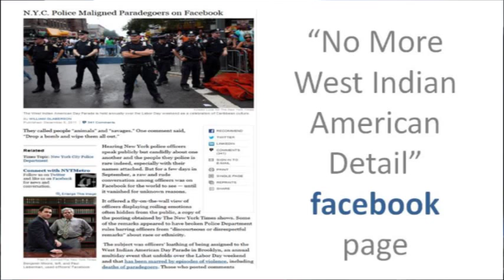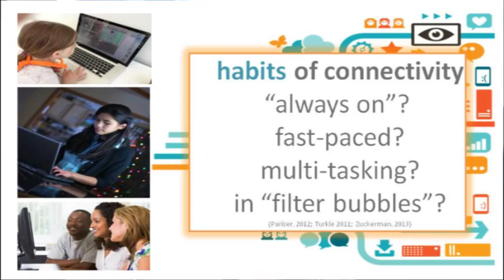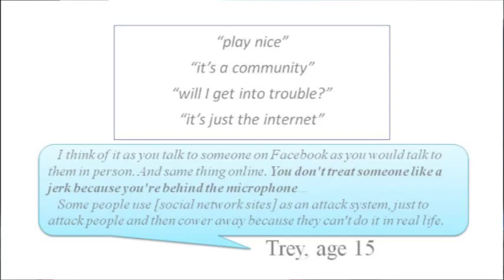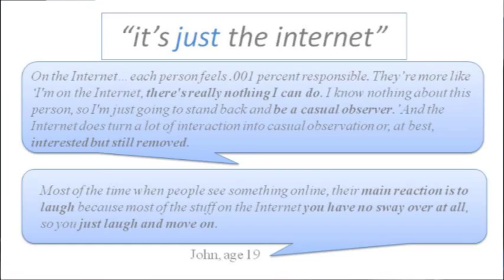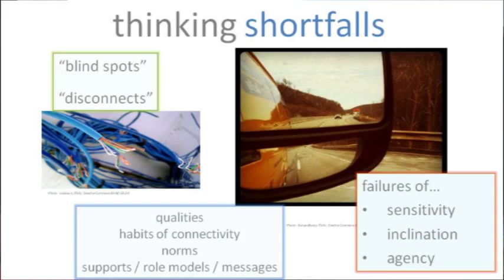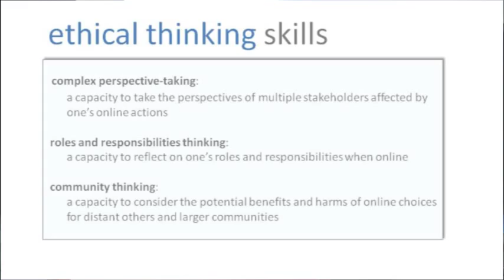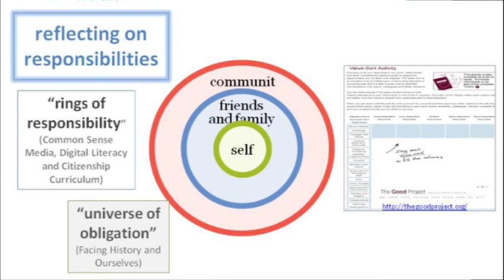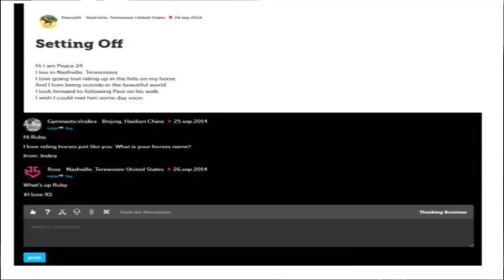Carrie James: "Disconnected: Youth, New Media, and the Ethics Gap"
Young people are more connected to one another than ever before. Via Instagram, Twitter, Facebook and a host of apps and other digital technologies, they can share photos, music, and moment-to- moment thoughts and ideas about their lives. They can also learn and exchange ideas about larger events in their own communities and in the wider world. Given these exciting affordances, it’s critical to examine how young people are thinking about their engagement with digital and social media. Further, the networked nature of online spaces – and the capacity to spread digital content quickly – suggest the importance of looking at how youth approach the moral and ethical dimensions of digital life.

In her recently published book,Disconnected: Youth, New Media and the Ethics Gap, Harvard sociologist Carrie James, Ph.D. explores how young people approach online dilemmas of privacy, property, and participation. How do youth think about their own privacy and that of others as they post photos and comments in networkedpublics? To what extent do they think about appropriation of digital content (music, text, video) with attention to its ethical implications? How do they respond to routine displays of disrespect and incivility that characterize dialogue in many online spaces? Based on qualitative research carried out as part of the Good Play Project, Disconnected is an account of how youth, and the adults in their lives, think about — and often don’t think about — the moral and ethical dimensions of these kinds of situations. In this talk, Dr. James will share key insights from the book and discuss ways to support more conscientious approaches to online life.